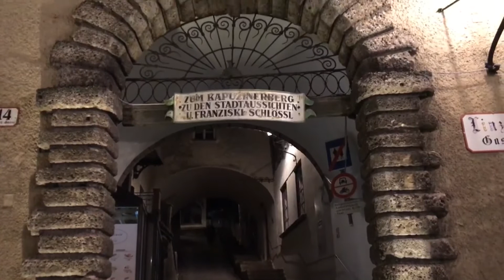Рождество в Зальцбурге